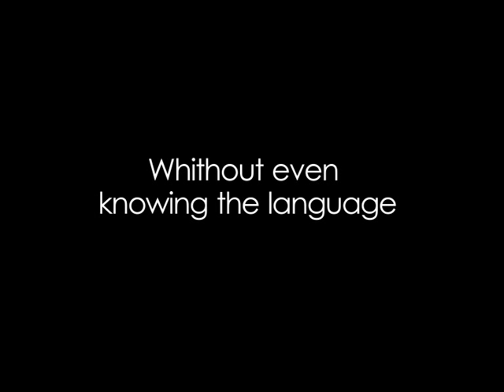Choco Banana in North Carolina - Official Trailer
A film about a group of young Israelis that came to America to make some easy money and found them self working as ice cream car drivers in north Carolina, and Without even knowing the language ,they became the kings of the southern neighborhoods.
See America through the ice cream truck window.